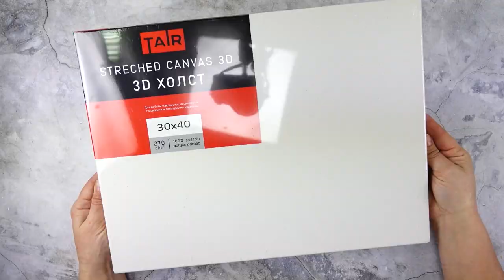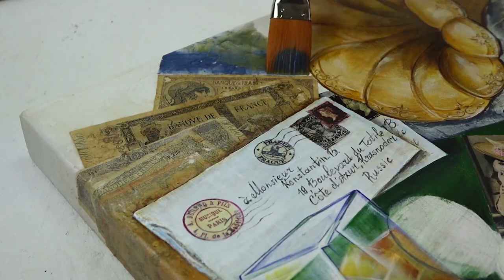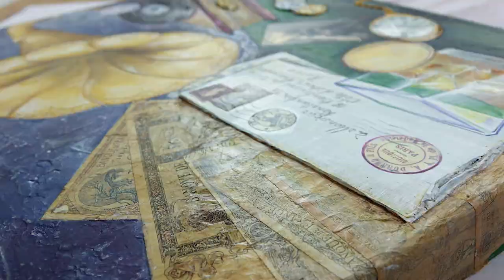Миксмедийная картина. Акрил и сочувствующие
Сложная картина, со множеством техник и материалов: рельефные пасты, кракле, коллажирование, тонирование .
Повторять не обязательно, а вот посмотреть используемые приемы мы настоятельно рекомендуем.

Все материалы, включая холст, нашего производства. Можно купить у наших партнёров в разных городах, на маркетплейсах, или в нашем интернет-магазине